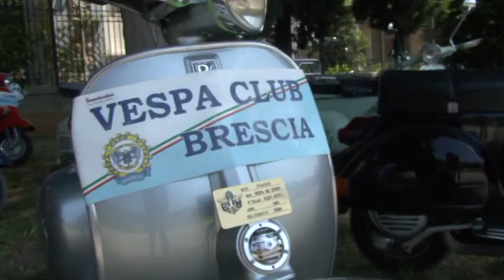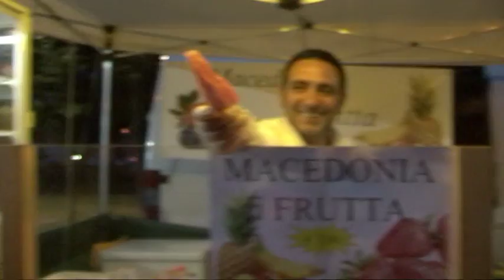garageschool brescia stelle strisce 14